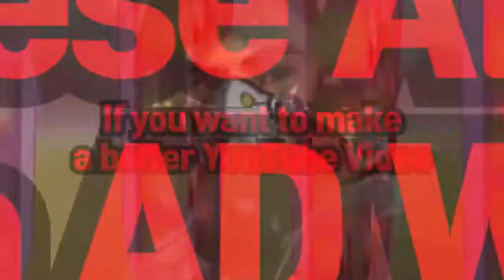HERO WARS | Become a Legend